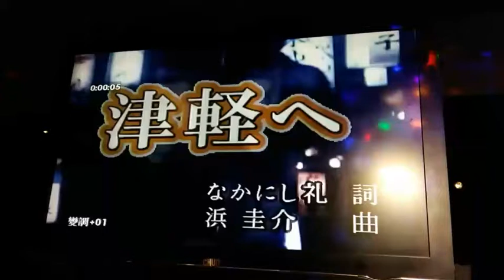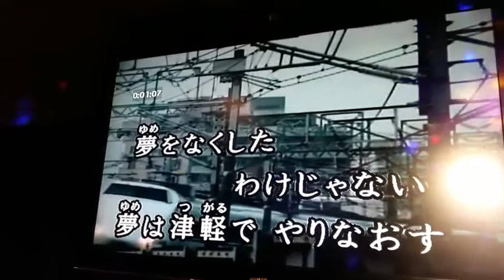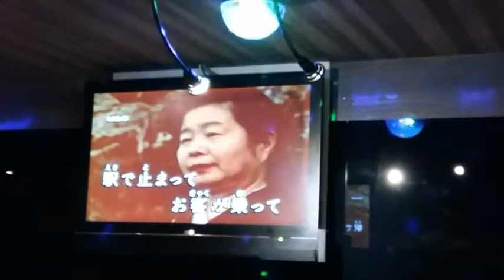津輕へ 細川たかし 相澤